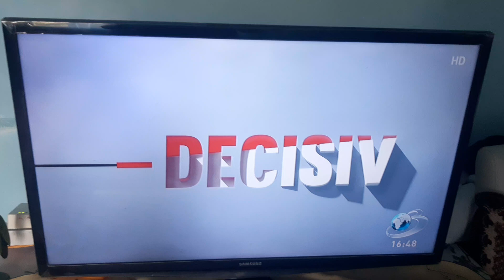Antena 3 CNN-Ad Break ID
📆2️⃣2️⃣/0️⃣6️⃣/2️⃣0️⃣2️⃣3️⃣
🕔1️⃣6️⃣:4️⃣8️⃣EEST
📺ANTENA 3 CNN